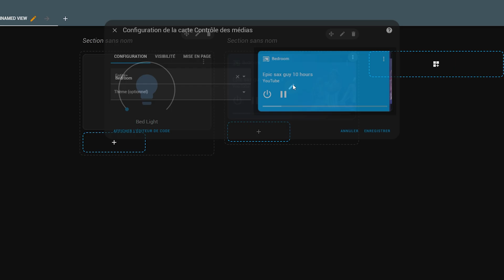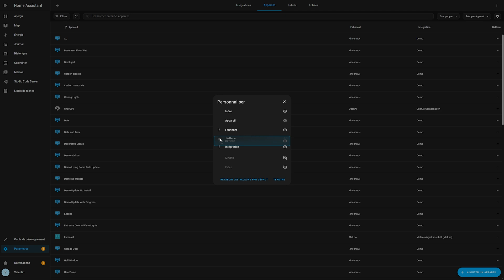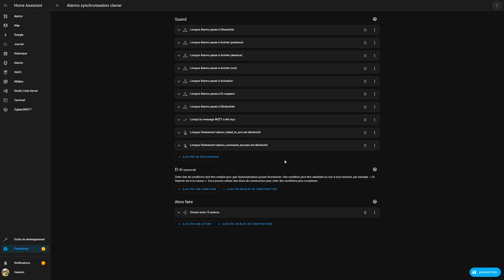Home Assistant 2024.7 : La liste des changements !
❓ Besoin d'aide ?
Aujourd'hui nous découvrons les nouveautés de la mise à jour Home Assistant 2024.7.

// CHAPITRES
00:00 Redimensionner les cartes
00:49 Amélioration des tableaux de données
01:24 Transformer les blueprints en automatisations
02:40 Radius de la zone maison modifiable (ENFIN)
03:02 ESPHome & intégrations platine
03:56 Intégrations : améliorations
04:37 Intégrations : nouveautés
05:13 Problèmes possibles
05:49 Des nouvelles (prochaine vidéo, forum, discord etc)
06:59 Rock'n Roll